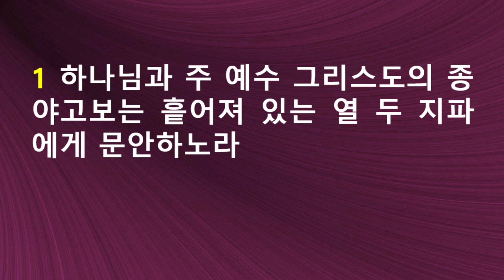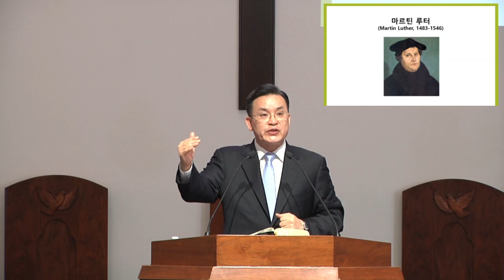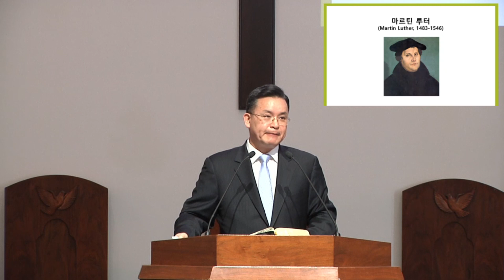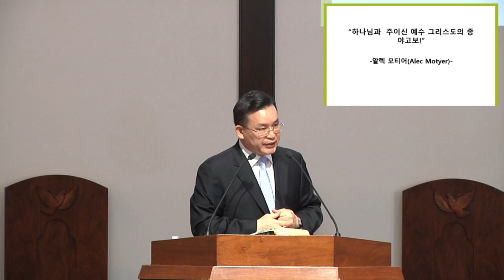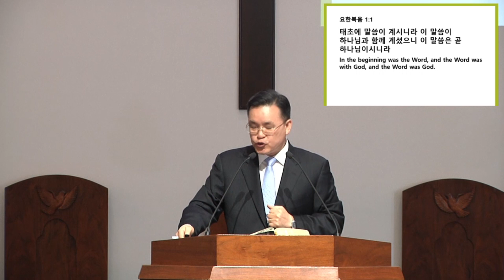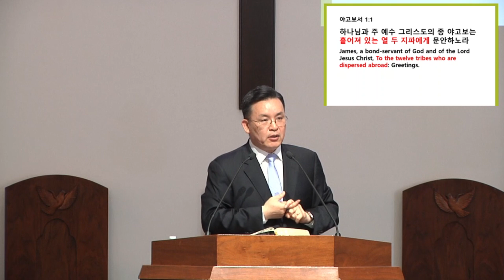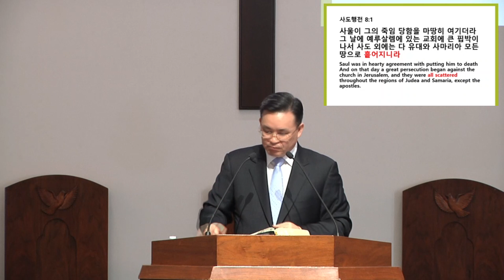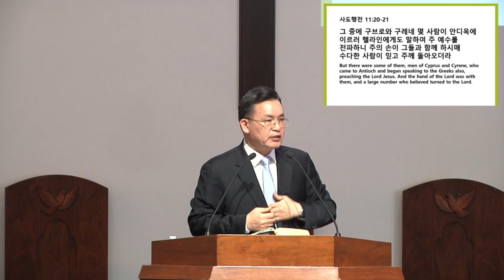고현권 목사 (주일 설교) 2021-04-18